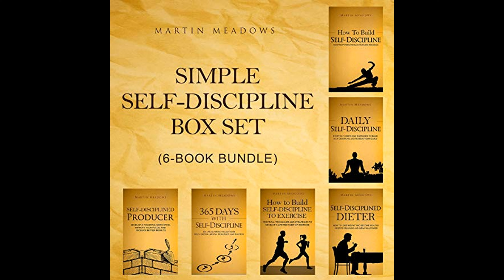Simple Self-Discipline Box Set (6-Book Bundle)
Get the Full Audiobook for Free:
"Simple Self-Discipline Box Set (6-Book Bundle)" by Martin Meadows is a comprehensive collection of guides offering practical strategies and insights on how to build self-discipline, overcome procrastination, and develop a more focused and productive mindset to achieve personal goals.